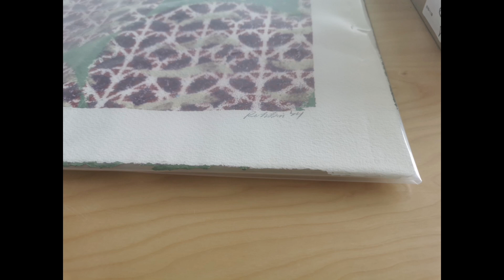Tony Robbin1974 Acrylic on Paper Painting/Drawing Abstract Art composition of pattern and Decoration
Tony Robbin (born November 24, 1943, in Washington, DC) is an American artist and author, who works with painting, sculpture and computer visualizations. He is considered part of the Pattern and Decoration (P&D) art movement

Tony Robbin dated 1974 Acrylic on Paper Painting/Drawing Abstract Art composition of pattern and decoration. Size H22xW30 inches.  Similar work is in the collection of the Whitney Museum. Tony Robbin was in the Whitney Bienniale in 1973. Mixed-media work on paper with elements of acrylic and possibly screenprinting, pencil signed and inscribed "Robbin 74" at lower right. Includes label of New York art gallery where art was purchased. Very good condition-please examine photos.

Tony Robbin is an American Postwar & Contemporary artist who was born in 1943. Numerous key galleries and museums such as CCS Bard, Hessel Museum of Art have featured Tony Robbin's work

Robbin is the author of four books: Fourfield: Computers, Art, & the 4th Dimension (1992 ),Engineering A New Architecture, (1996), Shadows of Reality(2006) and Mood Swings A Painters Life (2011), an autobiography

Art gallery similar pieces around 5k+USD 無破損膠袋 密封處理 Last collector Frances Ekkers from US